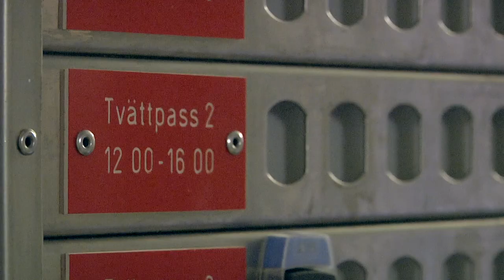Mellie Meteors | Lovesea | Loustic Sessions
Mellie Meteors playing "Lovesea" live for Loustic Sessions
Shot in Malmö, April 15, 2016

Recording & Mix: Fahed
Images & Edit: Julien